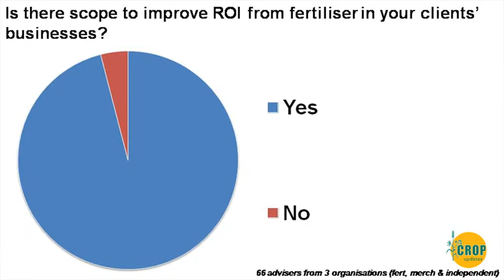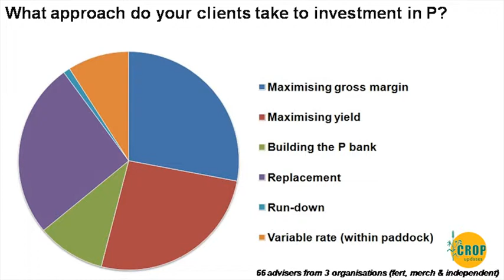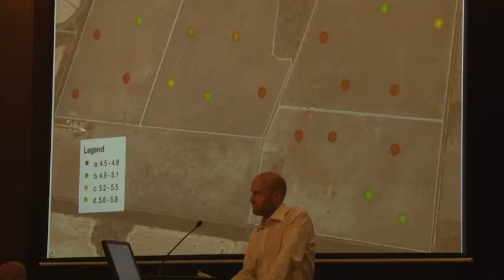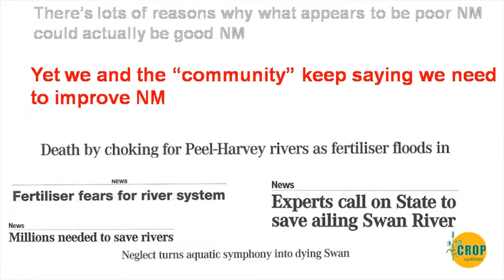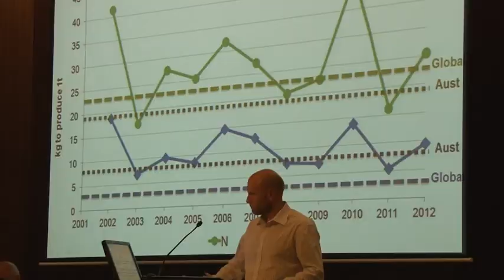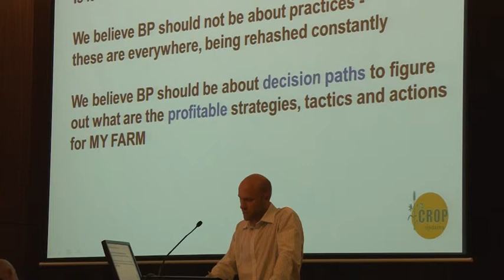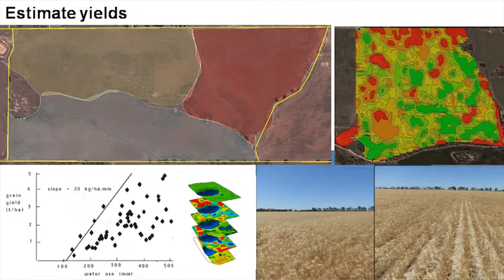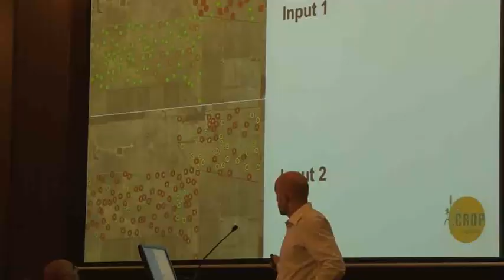GRDC Agribusiness Crop Updates, 24-25 February 2014, Western Region, Perth, WA. Wayne Pluske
Wayne Pluske from Equii discusses the notion that while the term best practice nutrient management is widely used, it is questionable if growers and advisers know how to translate this to in-paddock actions. Also highlights how current nutrient management approaches fail to deliver maximum benefit, providing reasons and some thoughts for an improved system that integrates constraints outside of the current mainstream approach to nutrient management.  Recorded at GRDC 2014 Agribusiness Crop Updates, Perth WA, 24-25 February 2014.